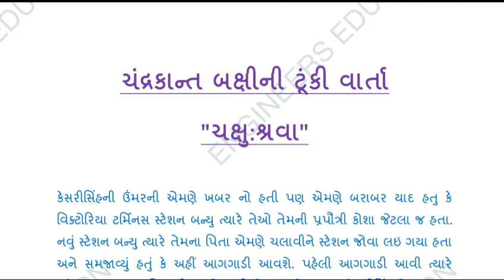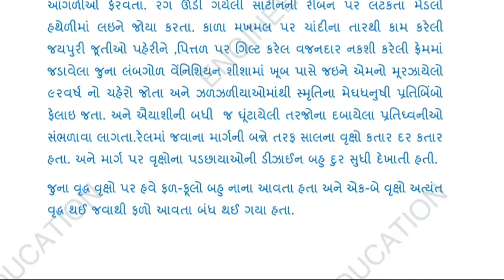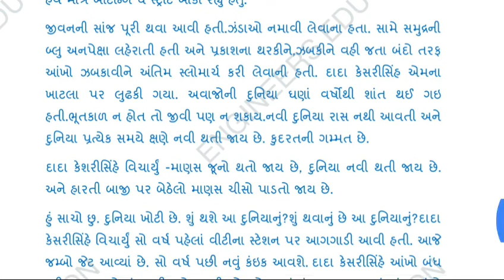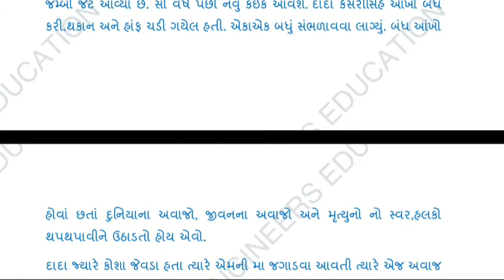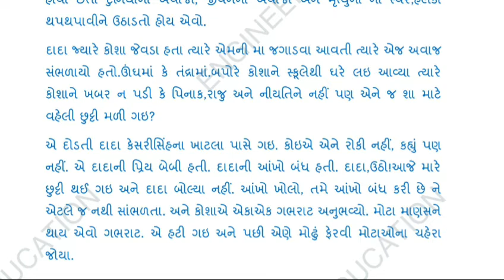ચક્ષુ:શ્રવા - ચંદ્રકાન્ત બક્ષી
જુનિ યાદો ને તાજી કરતો ગુજરતી પાઠ
 રસિક ભાઈ રસો